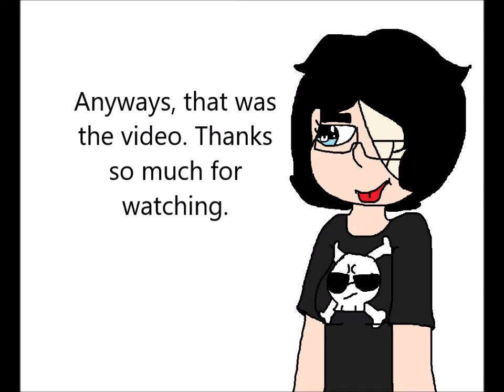First ever edit vs most recent edit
Yep.
Credit to: R Kelly,AmazingPhil, and Dope Island (
Leinad.)

Edits: Mine.
Emotions: Drawn by me.

Oof.